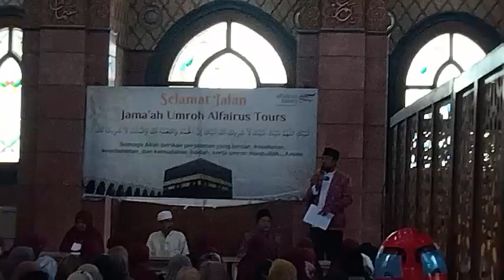Perjalanan Suci Menuju Mekkah: Ibadah Umrah Orangtua di Tanah Suci part 1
Alhamdulillah bisa melihat orang tua untuk umroh ke Tanah Suci sana dan rasanya seperti mimpi bisa memberangkatkan keinginan orang tua untuk pergi Umroh ke Tanah Suci sana dan menjadi Tamu nya Gusti Allah SWT dan semoga ibadah Umrah nya diterima oleh Gusti Allah SWT. dan semoga Tahun depan bisa memberangkatkan orang tua dan keluarga naik haji bersama Aamiin ya Rabbal Alamiin.

Di sini, kami akan membawa Anda dalam perjalanan spiritual yang mengharukan dan inspiratif.
Bergabunglah dengan kami dalam perjalanan suci orangtua kami menuju Mekkah untuk melaksanakan ibadah Umrah. Bersama-sama, kita akan menyaksikan momen-momen penuh makna, refleksi mendalam, dan kebahagiaan yang tak terlupakan dalam perjalanan menuju Tanah Suci.

Mari kita bersama-sama merasakan keajaiban spiritual dan kebersamaan dalam perjalanan ini.

dan teruslah dukung channel YouTube saya yakni @saifularifin7481  dan channel YouTube saya yang kedua @SaifularifunTv  dengan menekan tombol Like subscribe Comment and share video sebanyak-banyaknya Agar tidak ketinggalan updatan video dari kedua channel YouTube saya ini dan kami ucapkan terimakasih atas kunjungannya dan semoga bisa bermanfaat dan menginspirasi seluruh umat muslim di Indonesia terutama nya Aamiin ya Rabbal Alamiin 👍🙏
*SELAMAT MENONTON*